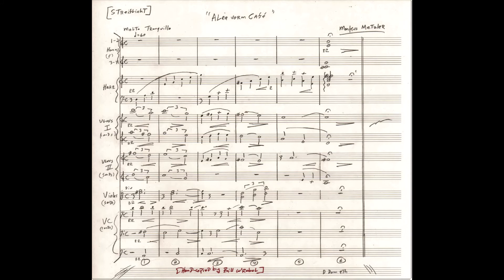"Alea vorm Café" [STREIFLICHT] Markus Metzler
-Alea in Front of Cafe" [STREIFLICHT]